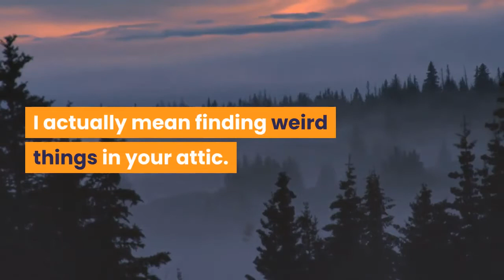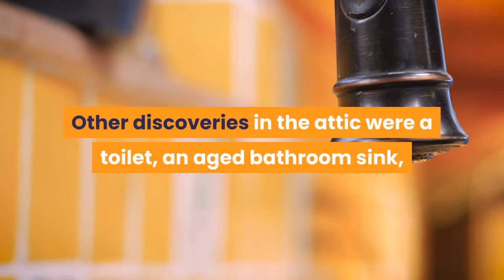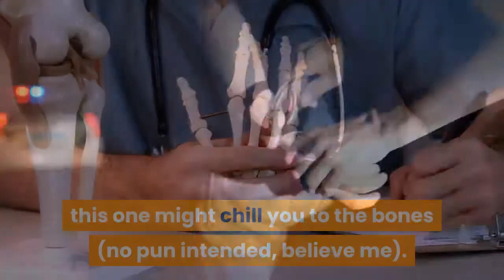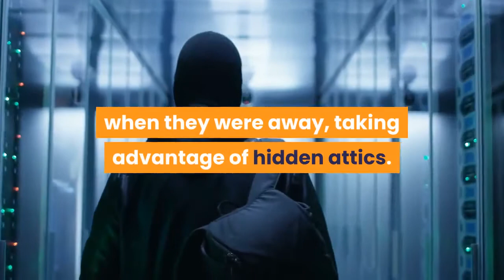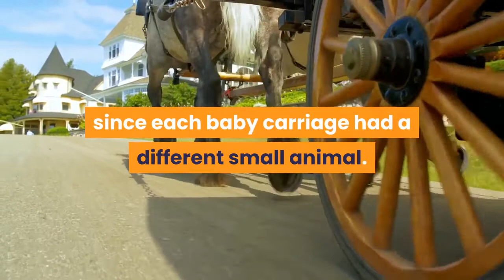🛑TOP 10 CREEPIEST THINGS FOUND IN ATTICS 👉 Perfect List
This video has information about :🛑TOP 10 CREEPIEST THINGS FOUND IN ATTICS  👉 Perfect List